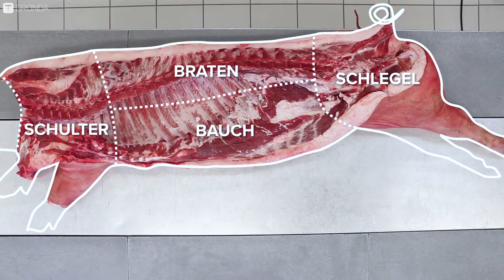MIXEDWOCH! / Freybergers SHORTS! / Schweinehälfte: Grobzerlegung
Willkommen bei Freybergers MIXEDWOCH! An diesem Tag laden wir extra für euch Bonusmaterial hoch, damit ihr stets mit der Freyberger-Power versorgt seid =).

Der Metzgermeister und Fleischsommelier Dirk Freyberger, von der fränkischen Metzgerei Freyberger, hat für das Gastromagazin Gronda Lehrvideos produziert. Köche, Metzger und Fleischenthusiasten kommen dabei auf ihre Kosten und lernen alles nötige über die Herkunft der Zutaten.

Bock auf Fleisch?